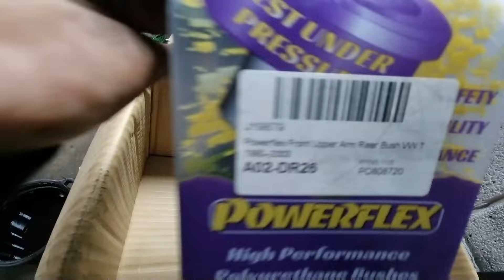Cutting My First Van Up!!!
We had a van in to have all it's arms poly bushed and I learnt how to cut out sills and arches